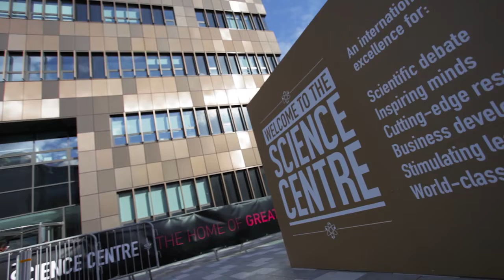Double Olympic Gold Medallist and Staffs Uni Science Graduate, Andrew Triggs Hodge MBE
The £30 million Science Centre was brought to life with a day-time firework extravaganza opened by Olympic gold medallist and Staffordshire University graduate, Andrew Triggs-Hodge, MBE. Greeted to thunderous applause Andrew recalled to a captivated audience how his own Olympic journey began at Staffordshire University where he first started rowing while studying Environmental Science.